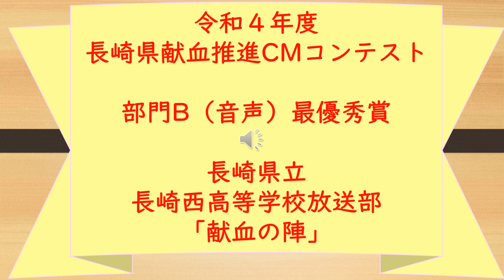令和４年度長崎県献血推進ＣＭコンテスト最優秀賞「献血の陣」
県内の高等学校放送部を対象に、令和４年度長崎県献血推進ＣＭコンテストを実施しました。
入賞された作品をご紹介します。
部門Ｂ（音声）最優秀賞を受賞した、長崎県立長崎西高等学校放送部の作品です。みなさん、献血にご協力ください。